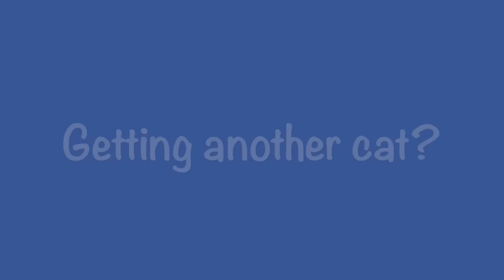Gay Husband and Husband Vlog #8 | NEW ADDITION?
Husband and Husband Vlog #8 - A NEW ADDITION?!